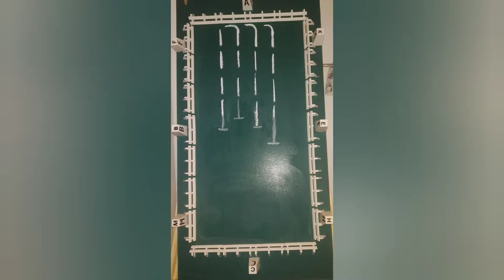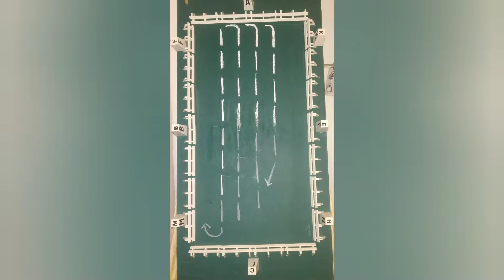Turnierreiten - Grußaufstellung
In dem Video wird die korrekte Grußaufstellung erklärt.
Hier eine kurze Zusammenfassung wie die richtige Grußaufstellung aussehen sollte und welches die häufigsten Fehler sind
Grußaufstellung beim Abteilungsreiten

Das Kommando dazu lautet, nachdem bereits eine Abteilung gebildet wurde:
Anfang rechts dreht links marschiert auf, dann wenn der erste Reiter ca. auf Höhe der Linie B-E  ist "Halt". Aber was muss ich dann genau machen? Der erste Reiter  wendet ab wenn das Kommando, "rechts dreht links marschiert auf" ausgesprochen ist und der Leser "Marsch" sagt. Das ist der Moment wo der erste Reiter abwendet. Der zweite Reiter reitet an der kurzen Seite bei A ca. 1 Pferdelänge weiter geradeaus und wendet dann erst ab, der Dritte einen Pferdelänge nach dem Zweiten etc.
Dann folgt das Kommando "Halt" und zwar wenn der erste Reiter mit der Stirn- Nasenlinie seines Pferdes zwischen E-B ist. Der zweite bis vierte Reiter versuchen auf gleicher Stirn- Nasenlinie anzuhalten. Stehen alle erfolgt das Kommando "Grüßen". Das Grüßen erfolgt mit der rechten Hand leicht nach hinten und einem kurzen Nicken, zu den Richtern. Zum wieder Losreiten wird das Kommando: "Abteilung zu einem rechts brecht ab" gegeben. Ist dieses ausgesprochen reitet der erste Reiter los, der zweite folgt wenn er den Schweif des ersten Reiters an sich vorbeireiten sieht, usw.
Das Seitenverkehrte Kommando lautet:
Anfang links dreht, rechts marschiert auf...Marsch. Das bedeutet das sich der Reiter 2-4 rechts neben den ersten Reiter stellen. Bei Einzeldressuren wird traditionell folgendes Kommando geritten:
A - X einreiten im .Trab X Halten, Grüßen, X im .Tempo antraben rechte oder linke Hand.
Häufigste Fehler beim Aufmarschieren / Grußaufstellung sind:
schiefes Einreiten
schiefes Halten
Parade auf der Vorhand
auslaufende Parade
zu frühes zu spätes Halten
Herausheben
Grüßen mit der falschen Hand
Grüßen mit Gerte
Unruhe
zu große oder zu kleine Abstände zu dem Vorreiter
Kopfschlagen
Zügel aus der Hand ziehen
schiefes Anreiten
Anreiten in dem nicht vorgegebenen Tempo
schwankendes Anreiten
oder nicht Erreichen des Hufschlages an der kurzen Seite bei C
Denkt immer daran, dass die Bewertung Eurer Prüfung mit dem Einreiten und der Grußaufstellung beginnt und auch damit aufhört. Es ist eine Art Visitenkarte die Ihr abgebt. Eine gute Grußaufstellung läßt auch eine gute Dressurprüfung erwarten. Also übt die Aufstellung, damit erreicht man mehr als mit einer guten Trittverlängerung. ;-)